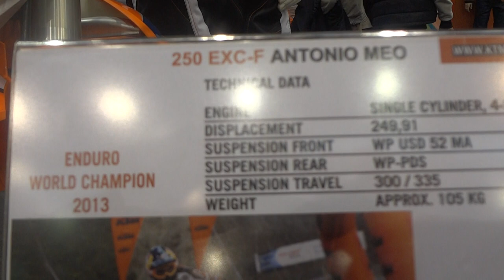KTM 490 Dakar Rally Marc Coma - 250 Antonio Meo Enduro World Champion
Motodays event in Rome: KTM 490 by Marc Coma, winner of 2014 Dakar Trophy and KTM 250 by Antonio Meo, Enduro World Champion.